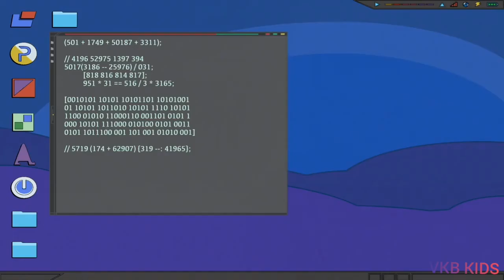Tamil dubbed cartoon ||Marvel spiderman ||ep 49